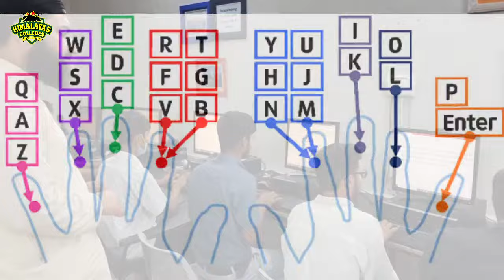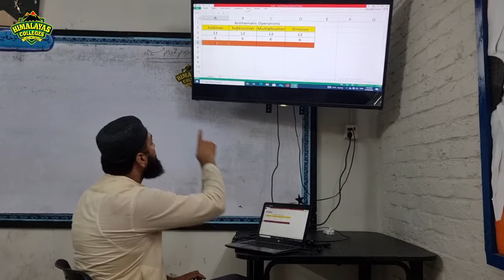Computer Course Lec 1 || Keyboard Typing || asdf jkl gh ei ru || Professor Muhammad Naeem Attari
Sialkot Pakistan.